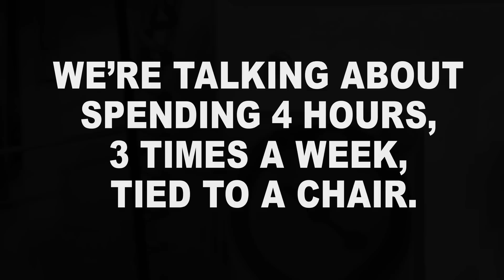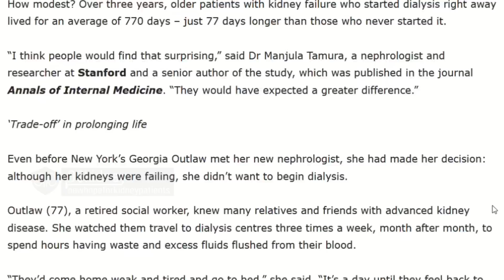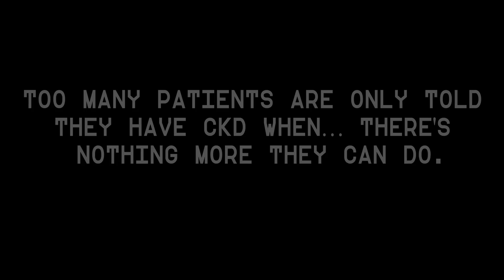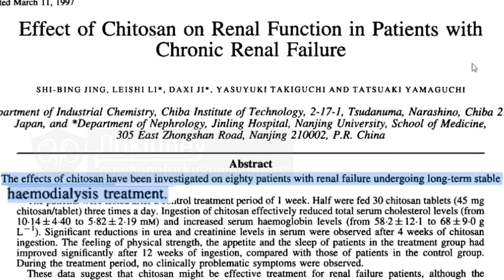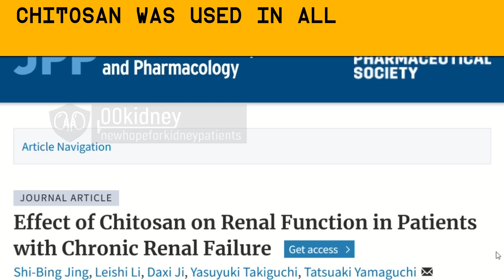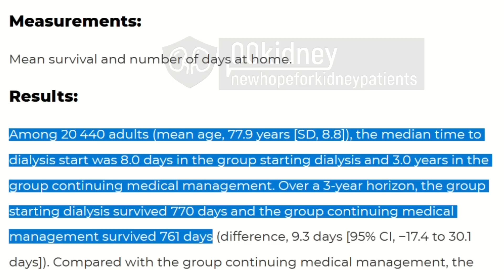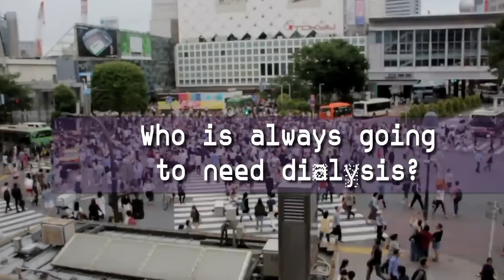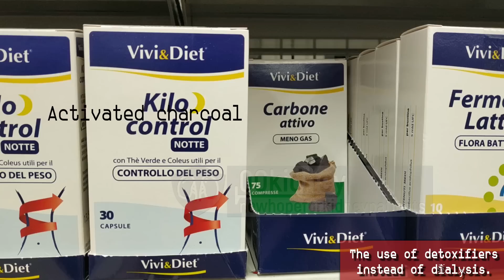Kidney Dialysis Is A LIE (Proves Breakthrough Study)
TIMESTAMPS
Intro - 00:00
Shocking new study - 0:20
The alternatives to RRT. - 01:46
Detoxifier that lowers creatinine. - 04:06
How do I even know which one is going to work for me? - 06:20
Is dialysis just a lie? - 10:02
Why do we even recommend RRT to patients anymore? - 11:53
Who is always going to need RRT? - 13:08
The use of detoxifiers instead of RRT. - 14:20
End, thank you for watching! God bless you! - 16:17